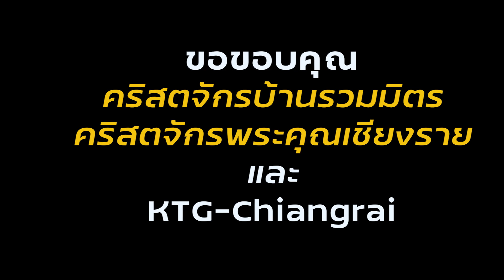KTG Chiangrai EP2 Karen Help Karen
ขอขอบคุณ KTG เชียงราย คริสตจักรรวมมิตร คริสตจักรพระคุณเชียงราย และคริสตจักรอื่นๆ พี่น้องทุกท่านที่มีช่วยในการบริจาคสิ่งของให้กับพี่น้องที่อพยพหนีการสู้รบ